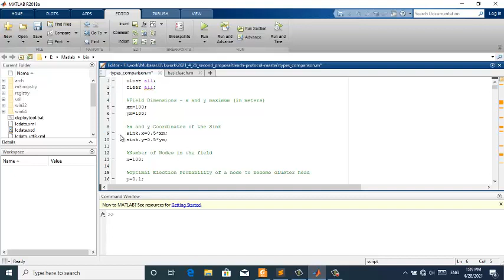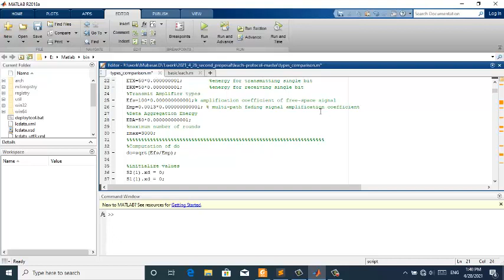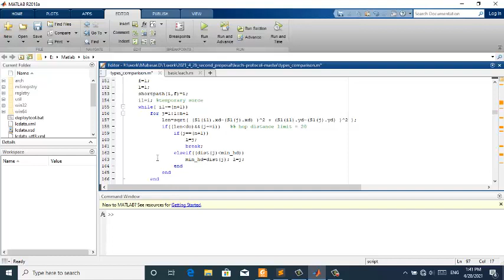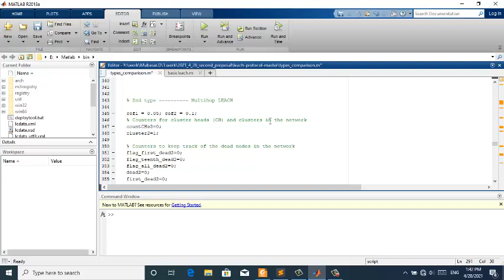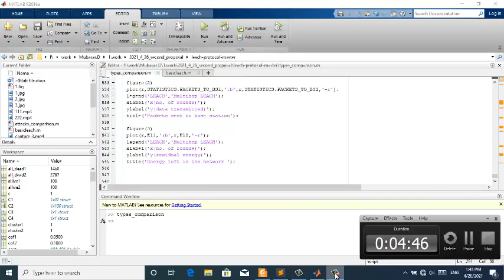Leach And Multi leach only || (MATLAB)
This video is the part 2 for the last video of leach.It only consisits of leach and multileach only.The Grapghs are matching according to the desire results.If you people facing any issue you can chat with me directly on here